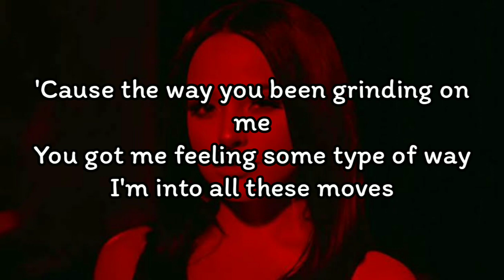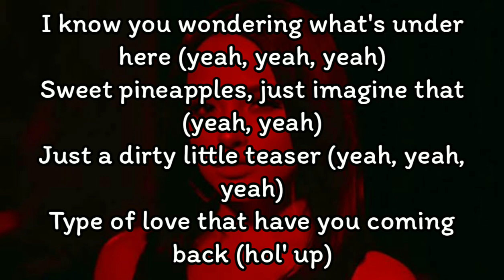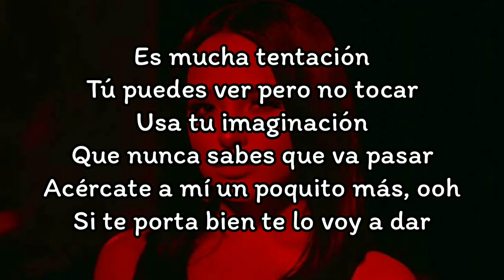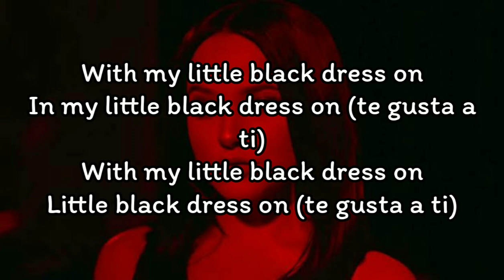Becky G - LBD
Becky G - LBD (Lyrics)

Brrp, brrp

Every time you see me with my little black dress on
Oh, you need me
Say you wanna freak some, I can see it
You wanna be grown, no rated PG
Baby, you should know that I ain't easy

With my little black dress on
Little black dress on

I'll save the date like it's your birthday
You tell me you just want a piece of the cake (birthday cake)
I just might let you get some today (uh)
'Cause the way you been grinding on me
You got me feeling some type of way
I'm into all these moves

Plus this McQueen, it fits me real tight
I got your hands taking a ride on the wild side
Know what they say about girls from these sides
You wanna risk it all

I know you wondering what's under here (yeah, yeah, yeah)
Sweet pineapples, just imagine that (yeah, yeah)
Just a dirty little teaser (yeah, yeah, yeah)
Type of love that have you coming back (hol' up)

Es mucha tentación
Tú puedes ver pero no tocar
Usa tu imaginación
Que nunca sabes que va pasar
Acércate a mí un poquito más, ooh
Si te porta bien te lo voy a dar

In my little black dress on (te gusta a ti)
Little black dress on (te gusta a ti)